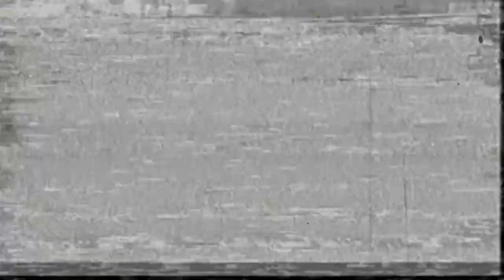Techno Tronic Reborn | Barkadang Tunay❤️ | ZETA$IDAZ